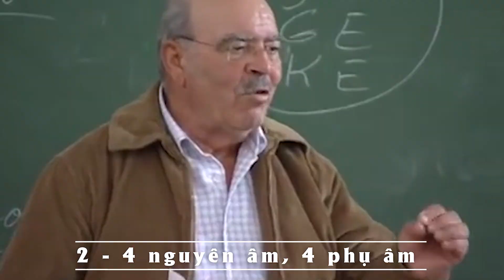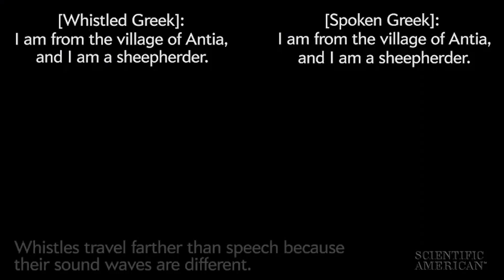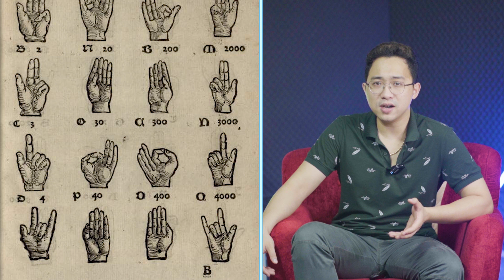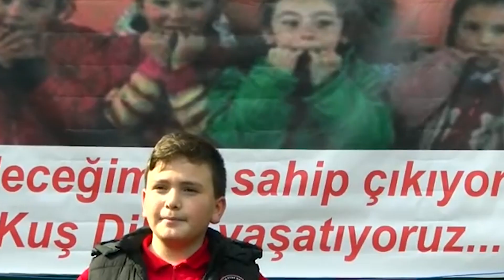Hãy Dùng Tay Thôi, 7 loại ngôn ngữ ĐẶC BIỆT này không cần NÓI !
00:00 Lời giới thiệu
00:37 7. Silbo Gomero - Huýt sáo
02:27 6. Sử dụng tiếng gõ để nói chuyện
04:28 5. Tiếng Khoisan
05:17 4. Ngôn ngữ ký hiệu Bedouin
06:21 3. Sfyria - Ngôn ngữ huýt sáo ở Hy Lạp
08:31 2. Ngôn ngữ ký hiệu tu viện
09:03 1. Ngôn ngữ chim ở Thổ Nhĩ Kỳ